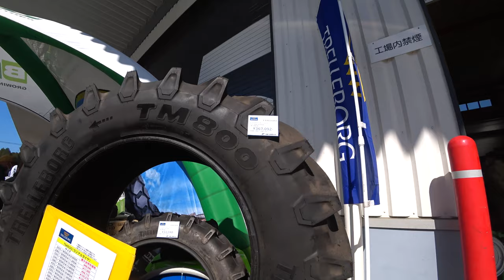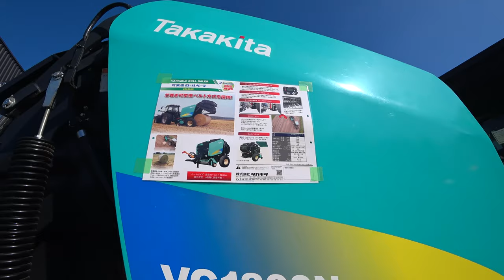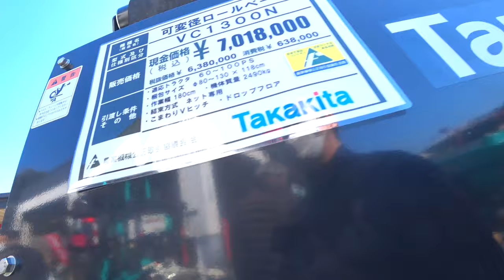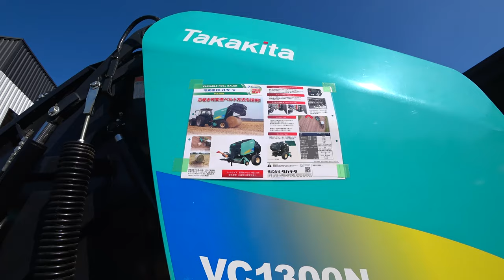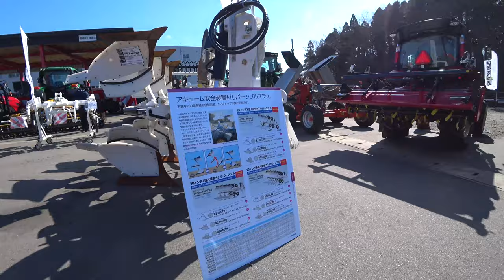【会社員実家農業手伝う】2020展示会2月ヤンマートラクターYT463にベーラー付属編、代掻き専用ロータリーも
2220 MASSEY FERGUSON

ハイクリトラクターYT2シリーズ

92歳　5万円の2条刈コンバイン稲刈り活躍・種子島中種子町大平(里さんイタルさん)R1 7 28